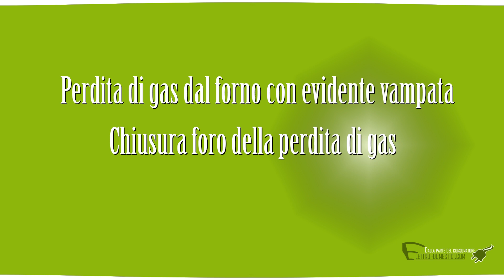Vampata di fuoco dal forno a gas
Se il forno a gas emette durante il suo funzionamento una vampata di fuoco significa che c'è una perdita al suo interno. Da qualche parte sta fuoriuscendo del gas che aumentando di quantità appena viene in contatto con la fiamma, si incendia ed emette una vampata di fuoco ed un tonfo. Nel video viene mostrato come eseguire la ricerca della perdita di gas e come intervenire se la perdita si trova sul tubo in alluminio del bruciatore, quando il tubo è in condizioni generali buone. Accorgimenti per evitare altre rotture del tubo.
Barra saldatura
Ricarica gas
Per ulteriori dettagli su questo argomento, leggi l'articolo completo sul nostro sito